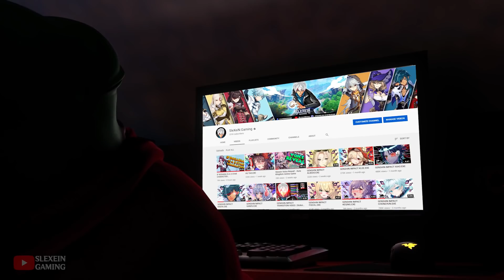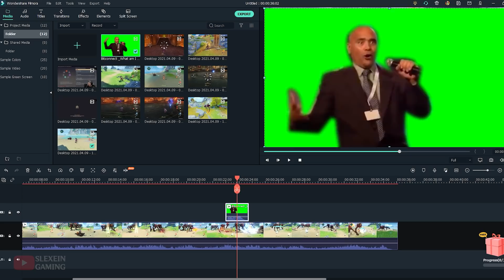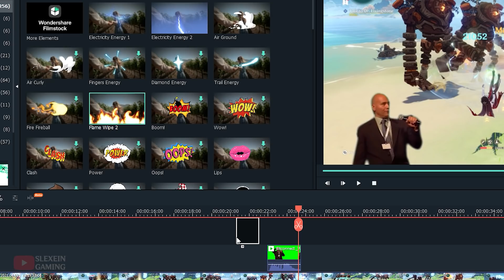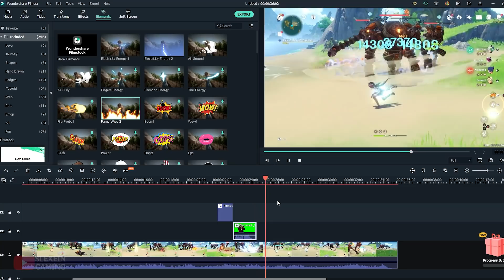ROSARIA.EXE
Funny Memes montage video with awesome transition clips of Genshin Impact Rosaria.

LVL: 69
Constellation: 0
TalentLevels: Spear of the Church 6  |  Ravaging Confession 6 | Rites of Termination 6

MORE CHARACTERS SOON!

I will appreciate and help me motivate to make more videos in the future. :)